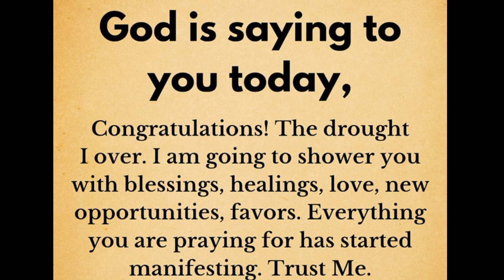🛑 God Message For You Today 🙏🙏 | Lord Says If You Are Faithful ✋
This Video Includes All These Searches👇
1. God Message for you today
2. God's Message for me
3. God jesus message
4. Urgent Message from god
5. God's Message for you
6. Jesus Message
7. God Message
8. God's Message
9. Message for God
10. God Message today
11. God Blessing Message
12. God thought
13. Message from the universe
14. Universe Message
15. Lord Message
16. God say to me
17. Urgent god Message
18. Lowofattraction
19. God helps
20. Jesus christ
21. Faith quotes
22. bible quotes
23. God say